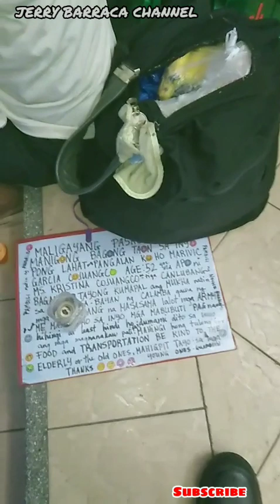Pamaskong Handog Part =3 Good Samaritan Good News.